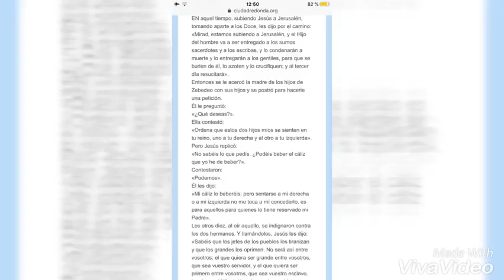ALGO MÁS IMPORTANTE. Miércoles 20 marzo 2019.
El evangelio es un poco peculiar, Jesús inicia hablando de lo que sucederá en Jerusalén. Siendo que se apartó con los docentes, algo extraño sucede, aparece la madre de Santiago y Juan y pide puestos. Es común en este tiempo pasar desapercibido el mensaje profundo d Ela cuaresma en nuestras vidas. No hagas lo mismo, no te distraigas buscando cosas sin valor.